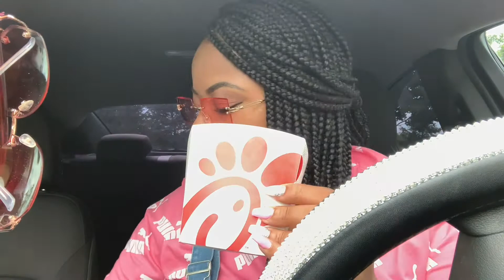ASMR: Mukbang Chick-Fil-A